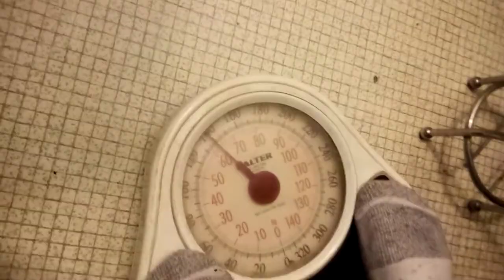checking weight for wight ins 140.5.lbs doing good